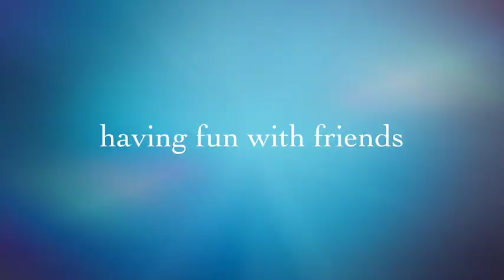Childhoods filled with Music | Gabrielle Johnson Music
Sydney based Music School where kids and adults can learn to play, write, record and perform music.